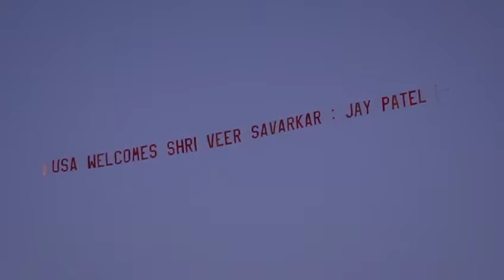Manhattan Skies over the Hudson River : Aircraft display welcoming Savarkar movie in the US !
🎬 The film ‘ Swatantryaveer Savarkar’ portrays the history of Indian armed revolution 🎦

🗺️ Indian diaspora roots for Veer Savarkar 🔱

About us :
Sanatan Prabhat group of periodicals has been working for the prosperity of the society, Nation and rejuvenation of Dharma since the year 1998.

Dedicated towards the mission of establishing the 'Hindu Nation' by uniting Hindus, Sanatan Prabhat is Published as a daily edition in Marathi, weekly in Marathi and Kannada and fortnightly in Hindi and English.